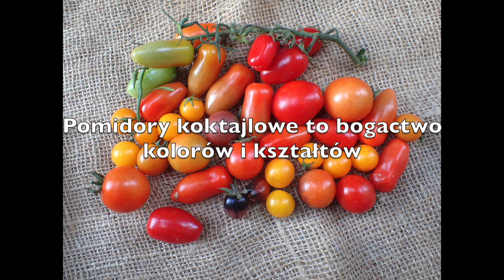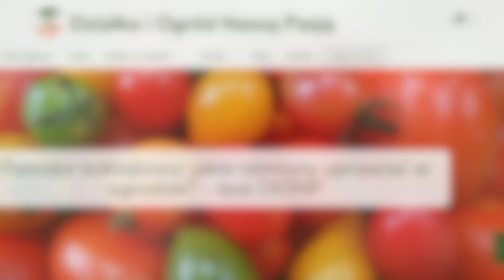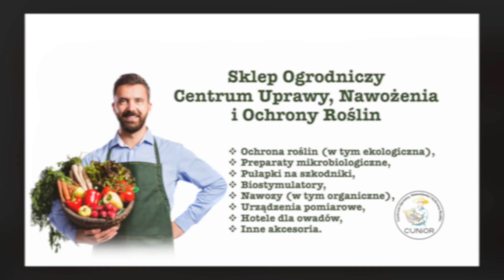Pomidor koktajlowy - nasze odmiany w 2021 roku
Co roku na naszych działeczkach staramy się wysiewać rózne odmiany warzyw, w tym pomidorów. Liczba odmian na rynku jest ogromna. Staramy się co roku jakieś nowości sprawdzać pod katem przydatności do uprawy w gruncie i szklarence.

Przykładem bardzo ciekawych warzyw wartych uprawy są pomidory koktajlowe (określane też jako: miniaturki, karłowe, cherry). To istna eksplozja barw i kształtów. Są doskonałe zwłaszcza na świeżo.

Na filmie prezentujemy następujące odmiany:
- Bambelo F1: 0:18
- Malinowy Kapturek: 0:27
- Venus: 0:35
- Black Cherry: 0:45
- Principe Borghese: 0:54
- Barry's Crazy Cherry: 1:02
- Robinson: 1:10
- Russian Lime: 1:17
- Chernyi Mavr: 1:25
- Red profusion F1: 1:32
- Blue Ambrosia: 1:39
- Babeno: 1:47

Muzyka: iMovie